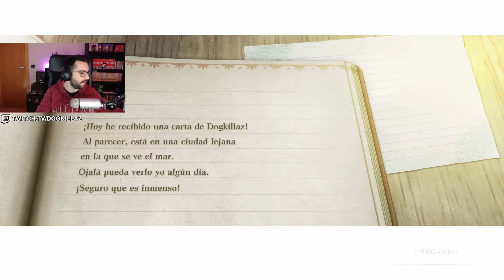NIER REPLICANT - La batalla del Nido del Águila - EP 10 - Gameplay español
SOCIAL

MI PC:
►CPU: Intel Core i7-8700K 3.7Ghz
►GPU: Zotac RTX 3080 Trinity OC 10GB GDDR6X
►Placa Base: Gigabyte Aorus Z370 Gaming 5
►RAM: G.Skill Ripjaws V DDR4 3200MHz 16GB (2x8GB) CL16
►Refrigeración: Corsair iCUE H100i RGB PRO XT
►Fuente de alimentación: Corsair RM850 80 Plus Gold Modular
►Caja: Corsair Obsidian 450D Ventana Negra
►SSD: Samsung 850 Evo SSD Series 500GB SATA3
►HDD: Seagate Barracuda 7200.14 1TB 64MB

nier replicant gameplay español
nier replicant español
La batalla del Nido del Águila
Geppetto
Chatarrería